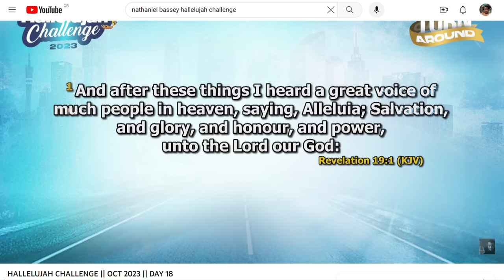YAHWEH SABAOTH and Other Praises Extracted from the Hallelujah Challenge 2023 by P. Nathaniel Bassey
Yahweh Sabaoth and other praises are an extract from the day 18 of the just-concluded Halleluyah challenge.